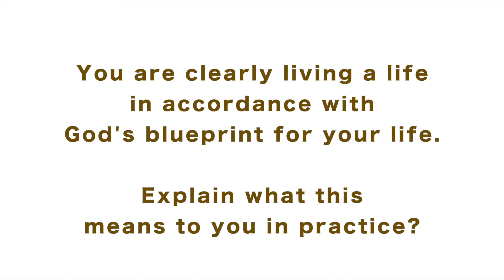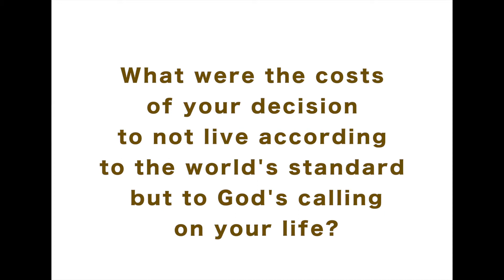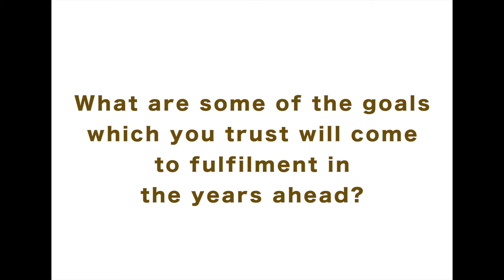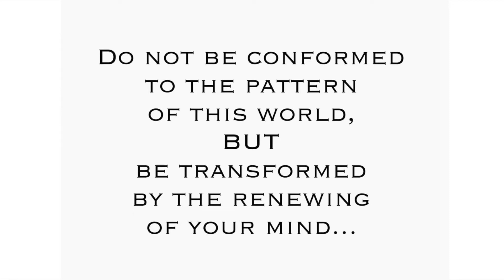Blauwdruk: To Live by Design 2: Mario Rousseau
During our March exhibition at Blauwdruk we invited the founder of Blueprint Trust into our shop on Plein Street, Stellenbosch and asked him a few questions. Mario is an ex-convict who met the Lord supernaturally in prison. He was dying in solitary confinement, when the Lord not only saved his spirit but also his life. Today he is an evangelist and spiritual father and inspiration to many.